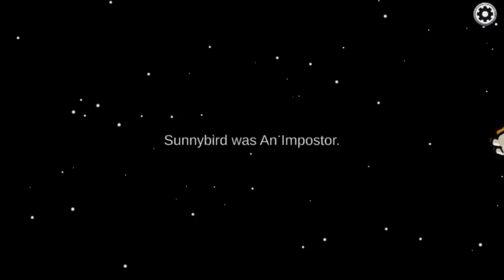Among us part4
I’m playing with the PS4 controller Again It’s really fun to play on the PS4 controller it will show that I’m playing on an Xbox for him I don’t have an Xbox controller but I’m playing on a PS4 controller yeah I wonder why didn’t change that but yeah if you like this video subscribe and like the video and Turn on notifications I’ll see you next video I’m still on Stream vacation until at the end of December or at December 25 2021 so if I stream yeah Be sure to  subscribe so you don’t miss my streams or videos￼￼ bye